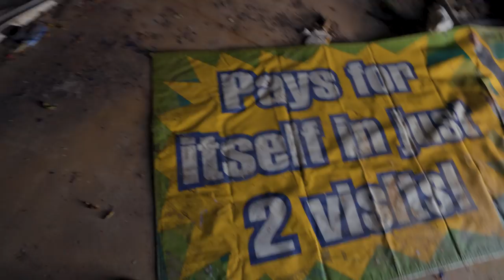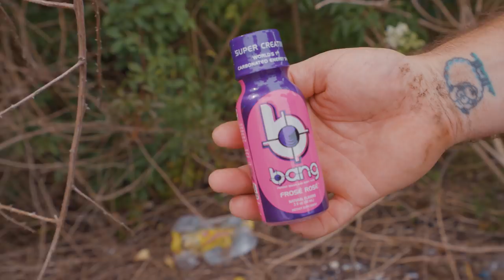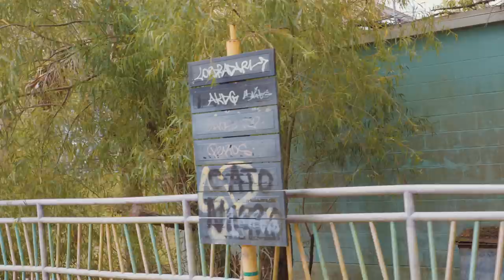CLIMBING ABANDONED AMUSEMENT PARK ROLLER COASTER!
TFIL explores the abandoned Six Flags amusement park in New Orleans before it is finally torn down. Even though we run head first into security, we still made sure we got to the top of the wooden coaster.

TRAVEL WITH TFIL!  We now have trips where you can join us for week long adventures all over the world! for more info!
Texas: Oct 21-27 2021 on Sale July 30
Costa Rica: Jan 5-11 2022 - SOLD OUT
Egypt - Coming Soon
Chernobyl & Ukraine - Coming Soon
South Africa - Coming Soon